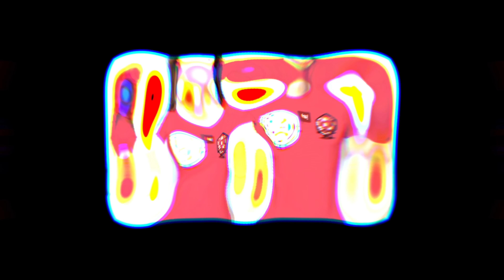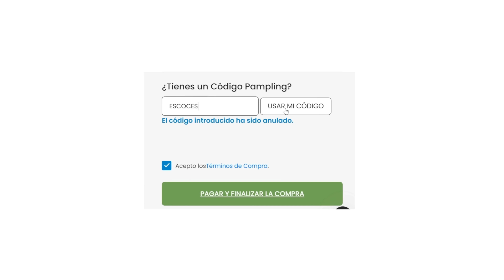Nuevo CITY BUILDER estilo Frostpunk - HOMESEEK Gameplay Español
Nuevo CITY BUILDER estilo Frostpunk - HOMESEEK Gampelay Español